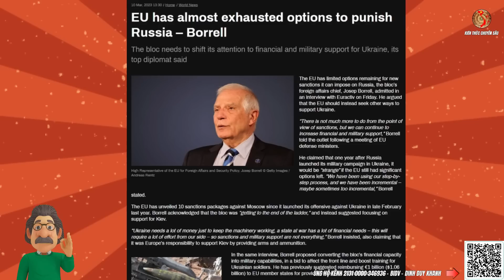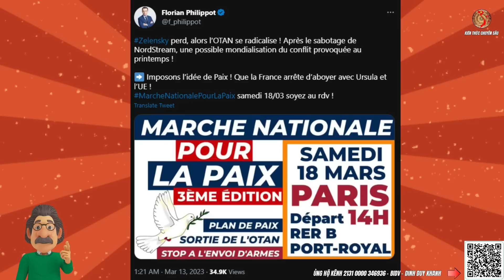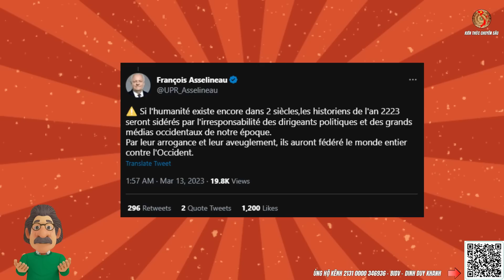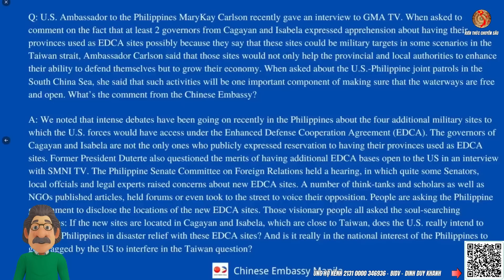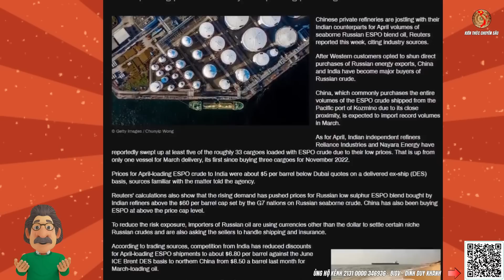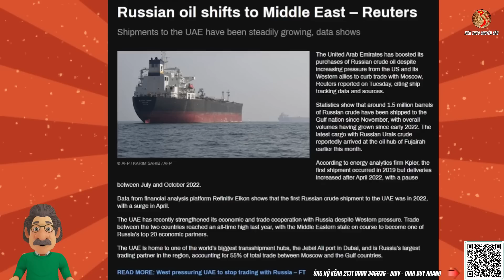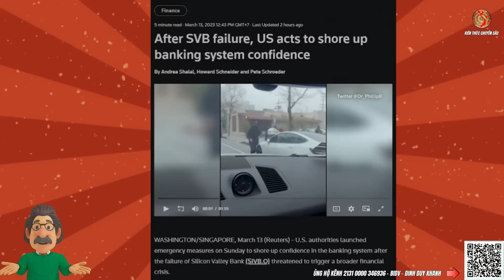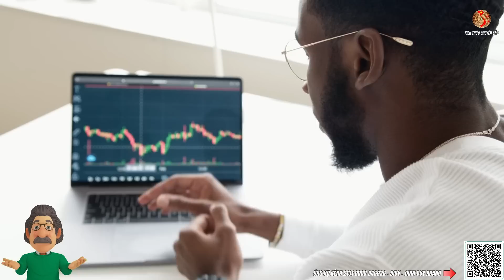Ngân Hàng Phá Sản! Mỹ Và Châu Âu Hối Hận Vì Để TQ Húp Trọn Dầu Nga ?! | Kiến Thức Chuyên Sâu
👉Tình hình Nga và Ukraine mới nhất hôm nay ngày 14 tháng 3, Tin tức 24h mới nhất, bình luận quân sự, bàn cờ quân sự, bàn cờ thế sự, toàn cảnh quốc tế, câu chuyện thế giới, kiến thức chuyên sâu, tiêu điểm chuyên sâu, tin360
Ngân Hàng Phá Sản! Mỹ Và Châu Âu Hối Hận Vì Để TQ Húp Trọn Dầu Nga ?!
Sau cuộc biểu tình và đình công lớn hơn 2 triệu người ở Pháp. Liên minh Châu Âu đã có những động thái bất ngờ khiến nhiều người lo ngại rằng những cuộc "đảo chính mềm" đang diễn ra trong lòng EU. Bất chấp lệnh cấm dầu thô Nga, phía TQ đã có những động thái công khai đối đầu với Mỹ...